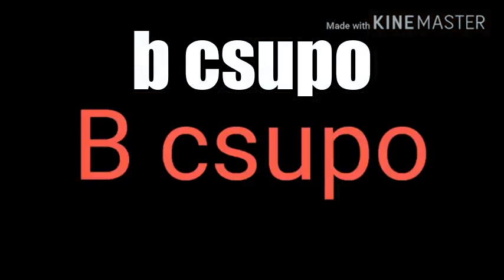B Csupo Logo In Text Byline